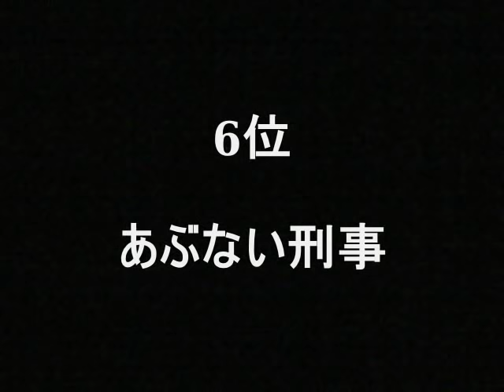日本テレビのドラマトップ１０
おすすめの日本テレビのドラマをランキング形式でご紹介。エントリー作品は、あぶない刑事、家なき子、家政婦のミタ、太陽にほえろ!、永遠の仔、俺たちは天使だ!、探偵物語、女王の教室、西遊記、熱中時代。